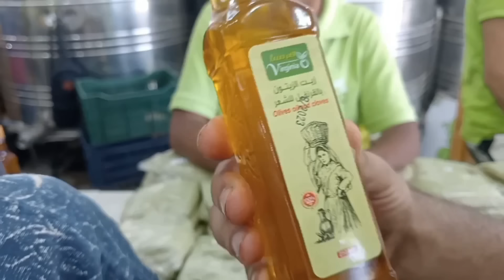ريفيو كامل عن اجمل اماكن فى مطروح (فنادق،شقق،قرى،شواطئ،اكوا بارك،حمامات سباحه،مطاعم،اسواق) بالاسعار